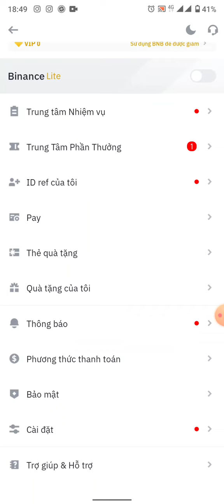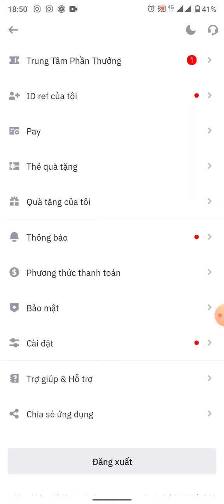Cách chuyển tiền ví đơn vị tiền USDT thành VND và ngược lại trên sàn Binance